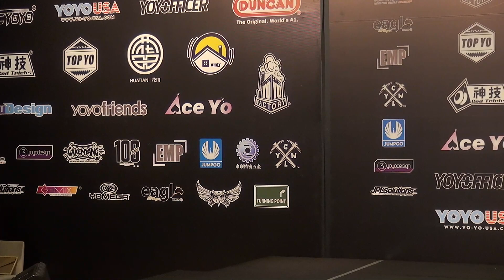2018World Preliminary 1A 012 Matthew Wing Fai Poon